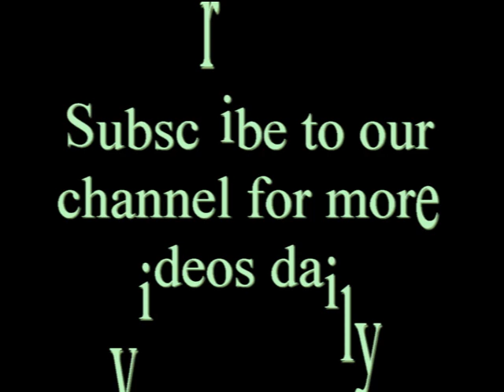GAVANA WAITITU AND KIHENJO SHOUT WAMLAMBEZ!!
Kihenjo and Wakirumba Show on Kameme fm